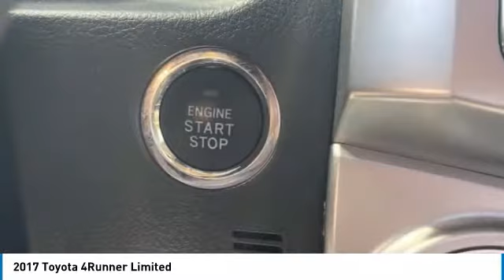2017 Toyota 4Runner P6003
2017 TOYOTA 4RUNNER Homestead, FL
Stock# P6003

Recent Arrival! CARFAX One-Owner. Clean CARFAX.

4WD, ABS brakes, Alloy wheels, Body Color Heated Mirrors, Compass, Electronic Stability Control, Front dual zone A/C, Heated door mirrors, Heated front seats, Heated/Ventilated Front Bucket Seats, Illuminated entry, Leather Seat Trim, Low tire pressure warning, Power moonroof, Remote keyless entry, Traction control.

Blizzard Pearl 2017 Toyota 4Runner Limited 4.0L V6 SMPI DOHC 5-Speed Automatic with Overdrive 4WD